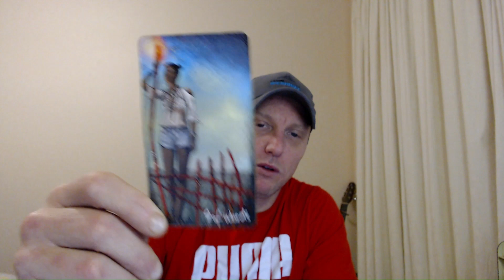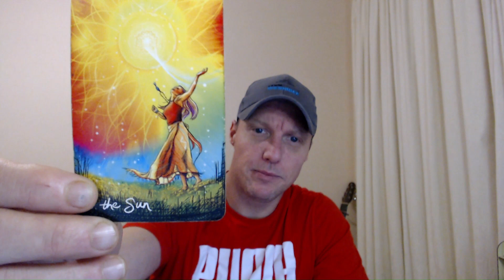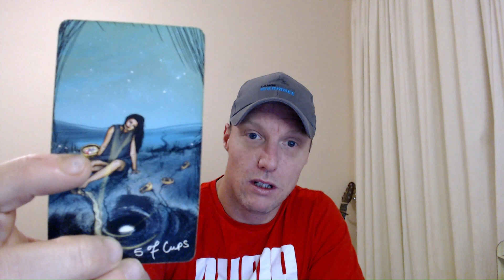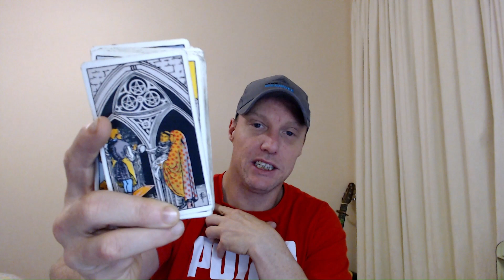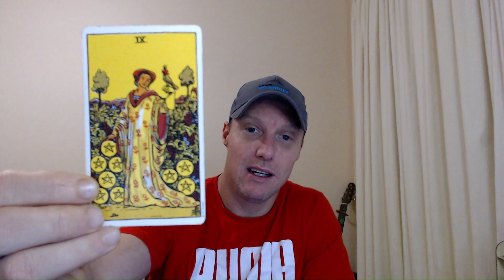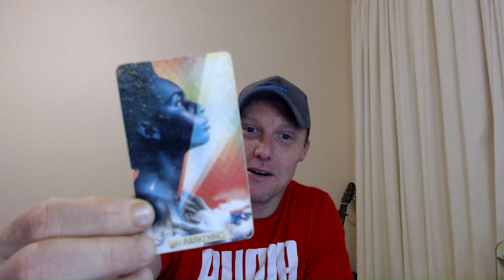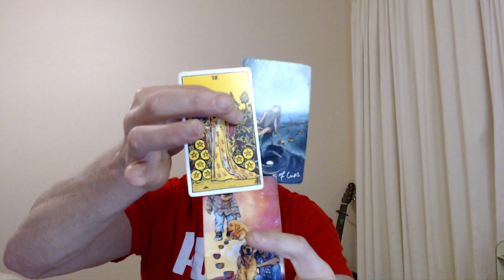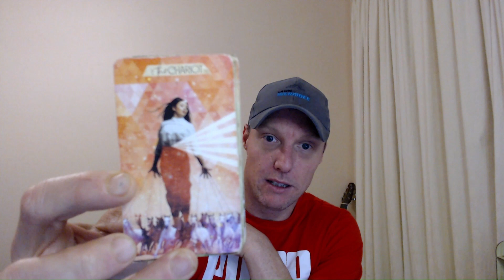Sagittarius ♐ Radiate & shine like the sun. Boundaries lead to your worth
Daily Sagittarius Tarot Reading.

I've spent years getting to know myself. The masculine and feminine side of me. The spiritual and mental side, too. Life is a journey, and I am on that journey... It's not easy to understand yourself on a spiritual level... you have to work through your bad traits to understand who you are, as a person, as a soul, and as a human. Cheers Sagittarius ✌️